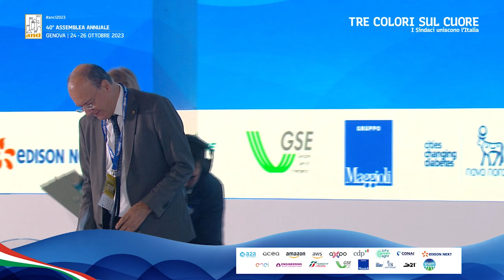Il video del ministro dell'Istruzione e del meritoGiuseppe Valditara all'assemblea Anci di Genova